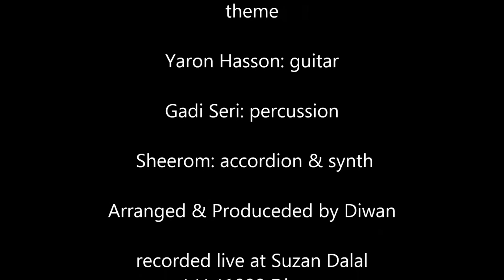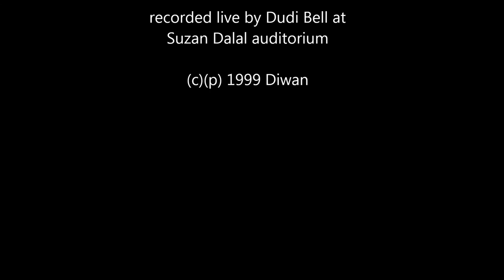DIWAN - Lola (LIVE 1998) * אנסמבל דיוואן - לולה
Diwan Ensemble - Lola | composed by Yaron Hasson (on a traditional wedding theme)
 Yaron Hasson: Guitar | Gadi Seri: Percussion | Sheer Om: Accordion.
Arranged & Produced by Diwan Ensemble.
recorded live @ Suzan Dalal auditorium April 1999 by Dudi Bell.
photography: Eldad Danieli | graphics: Anna Obbink
לולה - אנסמבל דיוואן. מלחין: ירון חסון (ע"פ שיר חתונה מסורתי תימני) ירון חסון: גיטרה קלאסית |
גדי סרי: כלי הקשה | שיראום: אקורדיון | עיבוד והפקה: להקת דיוואן | הוקלט בהופעה חיה במרכז סוזן דלל באפריל 1999 ע"י דודי בל
גרפיקה: אנה אובינק | צילום - אלדד דניאלי